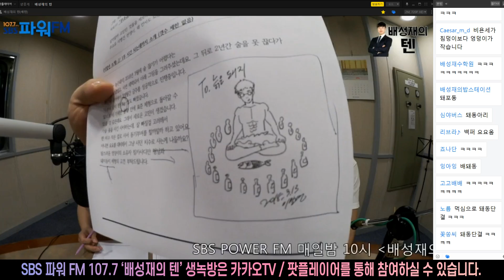20200910 배성재의 텐 말년이 편한 가불판단소 with. 이말년 (1)